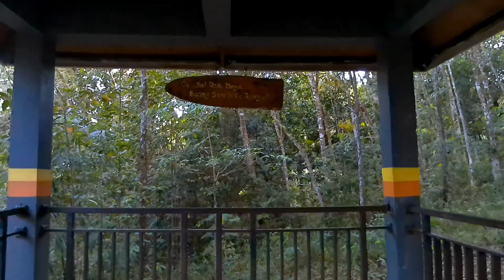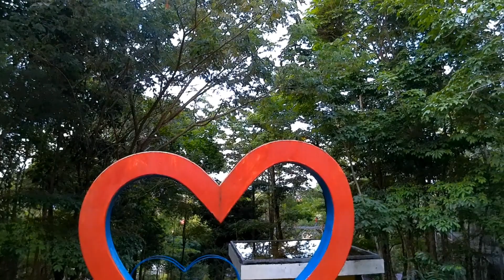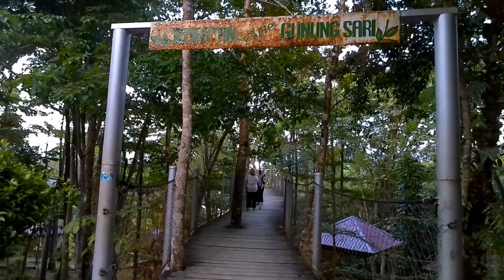jalan jalan ke taman gunung Sari#kotasingkawang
indahnya pemandangan di taman gunung Sari Singkawang Kalimantan barat,